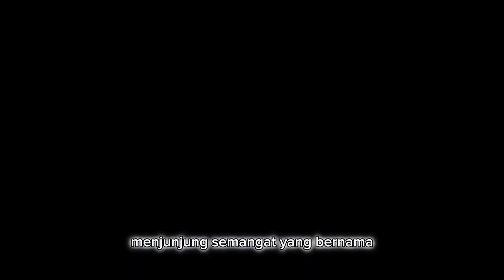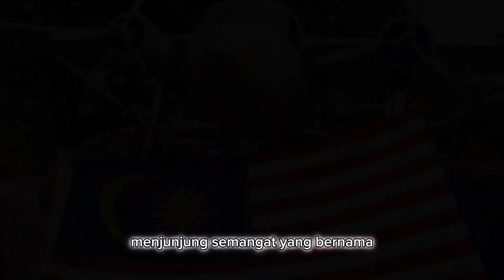MALAYSIA MADANI | KELUARGA MALAYSIA (COVER VIDEO)